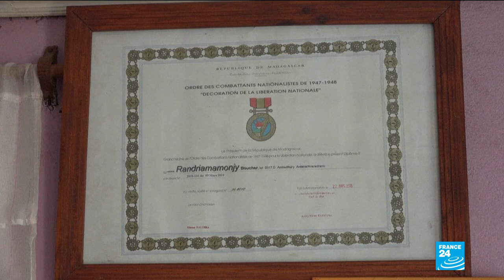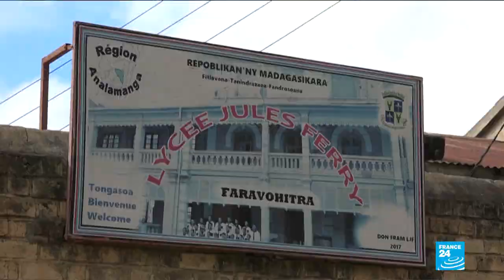Bitter reminders of colonialism remain as Madagascar celebrates 60 years of independence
As Madagascar celebrates the 60th anniversary of its gaining Independence from France, some citizens stil bear the scars of colonialism.